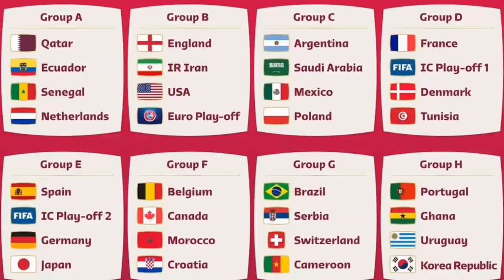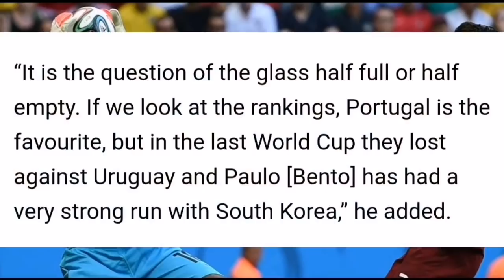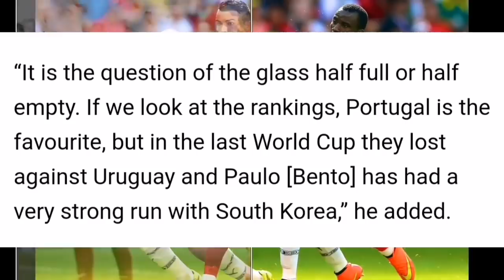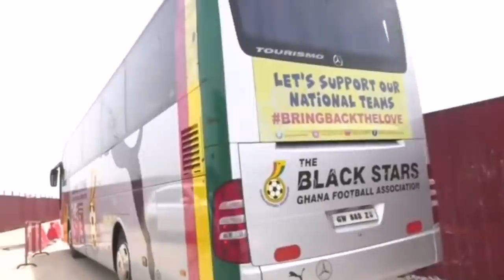Portugal Coach Fernando Santos Reacts To Facing Ghana, Salisu Can Be Good Back To Djiku & Amartey